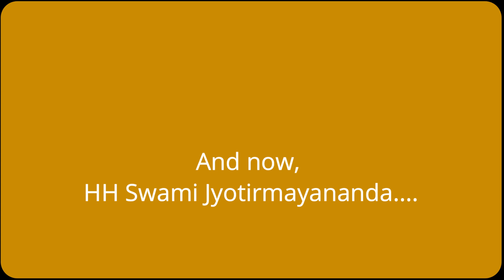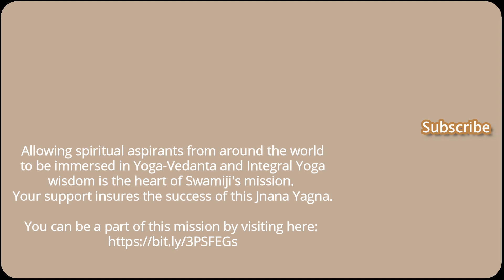179. Yoga Vasistha with Sri Swami Jyotirmayananda - Upashama Prakarana (Sec 36)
179. Yoga Vasistha with Sri Swami Jyotirmayananda - Upashama Prakarana (Sec 36) | October 8, 2019

From a nightly class in Yoga-Vedanta philosophy and the ancient scriptures. The comprehensive philosophy of Yoga-Vedanta presented in the Yoga Vasistha (Vasishtha), unparalleled in its profound wisdom, serves as a template for every individual to break the fetters of the psychological illusions projected by the conditioned mind, and live a life of purpose, poise, and contentment, in full knowledge of one's True Essence.

Here online, Swami Jyotirmayananda expounds on a wide variety of topics such as—Mysteries of the Soul, Death, and Reincarnation, the Subtle Operations of the Unconscious Mind, and the techniques of spiritual inquiry and meditation.

If you would like to support Swami Jyotirmayananda's mission to spread the wisdom of Yoga-Vedanta and the ancient scriptures, please

00:00     Intro
00:51     Prayer
02:13     Section 36